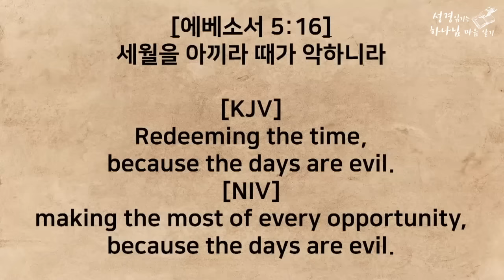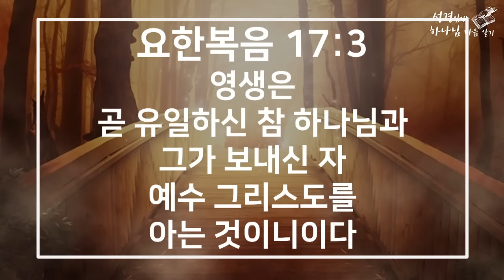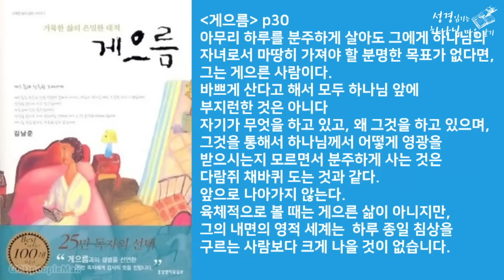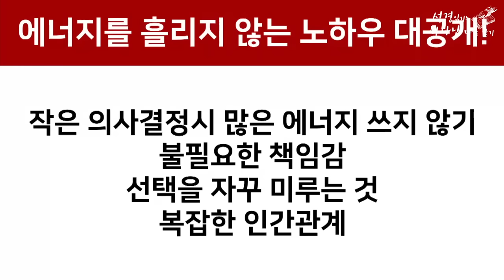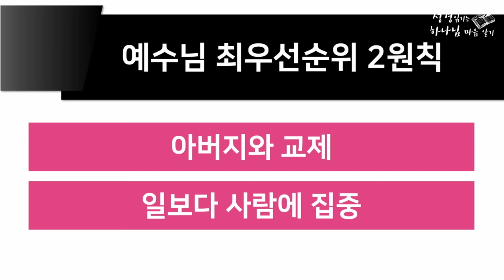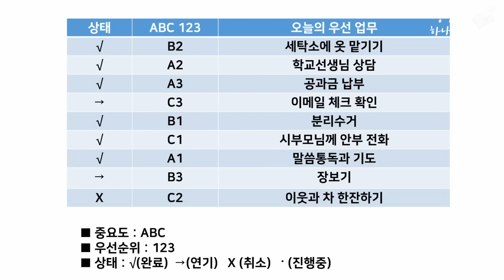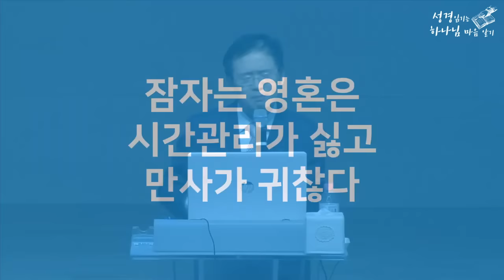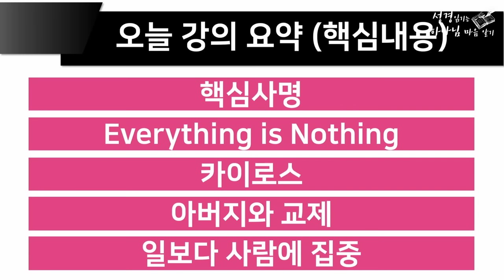[시간관리특강#전체] 풀버전_성경적 시간관리는 무엇인가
★정은수 소장 누구인가?
★사역문의&집회요청(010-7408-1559)
★하마성경 스마트스토어

★시간관리 특강 풀버전
-시간은 생명
-순교의 시간적 의미
-성경에서 시간을 어떻게 보는가?
-에덴동산은 시간관리가 필요없는 공간
-시간의 구원은 무엇을 의미하나?
-시간을 뚫고 찬양의 의미
-예수님 시간관리 3원칙
-핵심사명
-시간관리 보다 중요한 에너지 관리
-예수님의 시간관리 우선원칙
-소중한 것을 먼저하라
-일 보다 사람
-죽음 직전에 후회하는 3가지
-전체 총정리